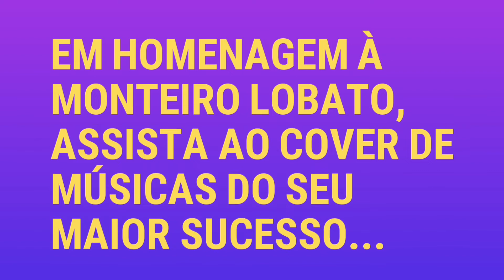Reino das Águas Claras & Sítio do Picapau Amarelo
Olá, aventureiros! Este vídeo é em homenagem a este grande gênio da literatura infantil, Monteiro Lobato, nascido em 18 de Abril de 1882 , data em que é comemorado o Dia Nacional do livro infantil. Espero que gostem do vídeo! :)